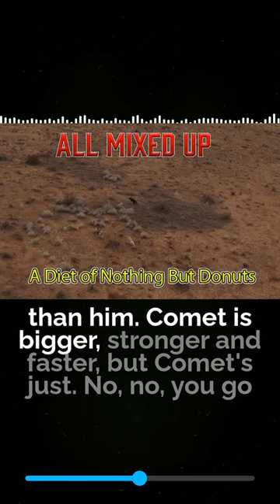COURSING HARE w/ SALUKIS & GREYHOUNDS | HXP #420 Short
The original podcast for the complete Houndsman.

It’s no secret that Seth and Chad are always looking for some new thrill! And what exciting news is coming to Houndsman XP from the All Mixed Up Crew?! You’ll have to tune in and find out! In this fun and fast paced episode Seth and Chad discuss the next page of All Mixed up, along with a breakdown of the best way to feed hogs, eating prairie dogs, and Chad’s upcoming pack of superstars! Fans of action will not be disappointed; this one is for you!

►🎧 Listen straight from the RSS Podcast feed! On all major platforms!